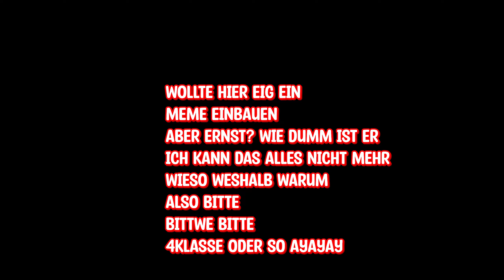*NEU* ,,ZUFÄLLIGE MYTHISCHE" GOTT BATTLEPASS BOSS Skin Challenge in Fortnite!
*NEU* ZUFÄLLIGE GOTT BATTLEPASS BOSS Skin Challenge in Fortnite!